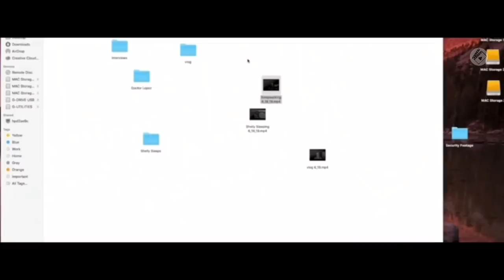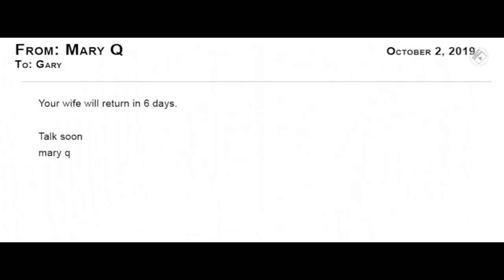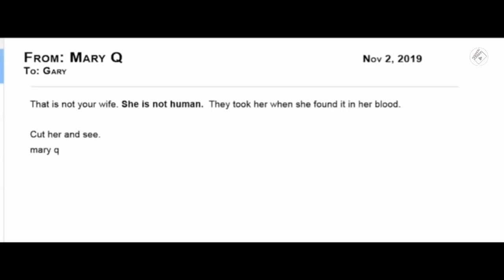The Thing Inside Us (2021) Movie Explained In Hindi | Sci-fi Mystery Movie Explained | Filmi Watcher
The Thing Inside Us 2021 full movie explained in hindi